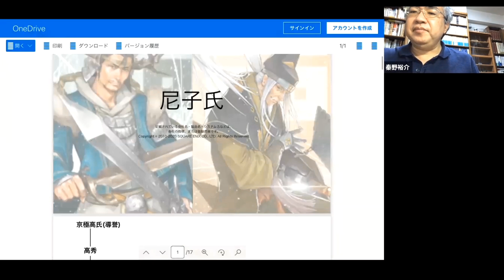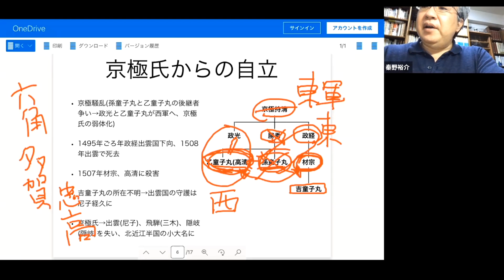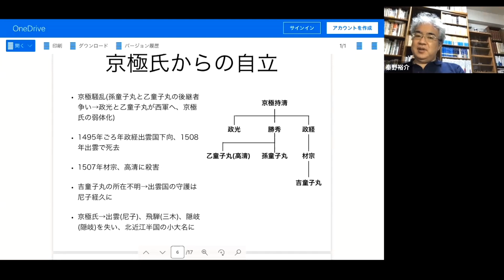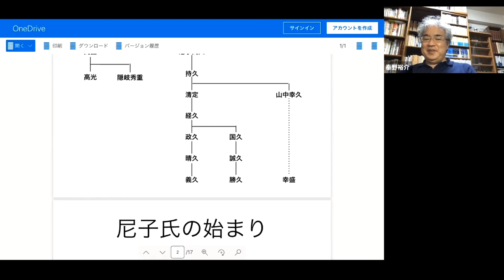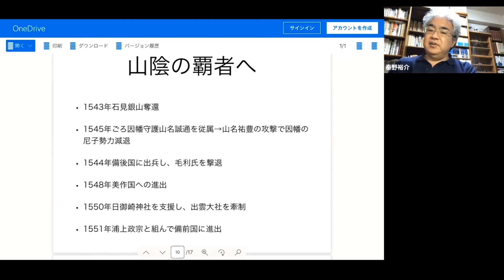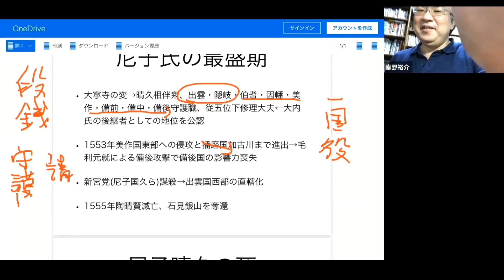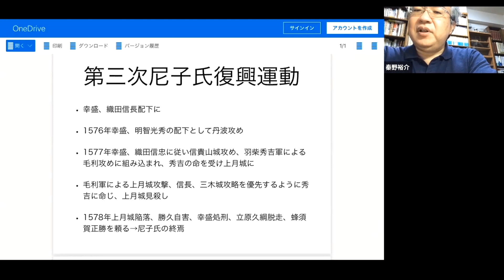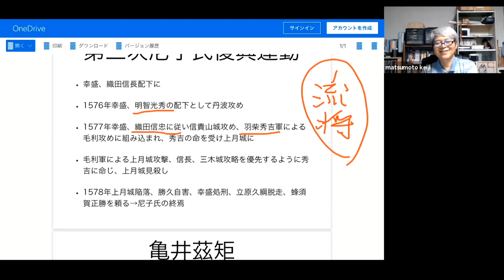戦国大名11 尼子家 尼子経久、尼子晴久、山中鹿之助【研究者と学ぶ日本史】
尼子氏は守護京極氏の守護代でした。応仁の乱後、尼子経久は出雲を掌握して戦国大名尼子氏の基盤を築き、備後・石見など周辺諸国への進出しました。尼子晴久は月山富田城を拠点に山陰山陽八か国の守護を兼ね尼子氏の全盛期をもたらします。